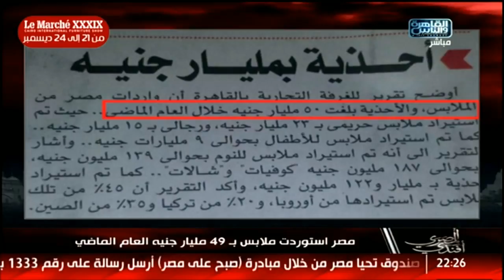المصري أفندى| العلاقات المصرية الأمريكية .. أزمة حلايب وشلاتين